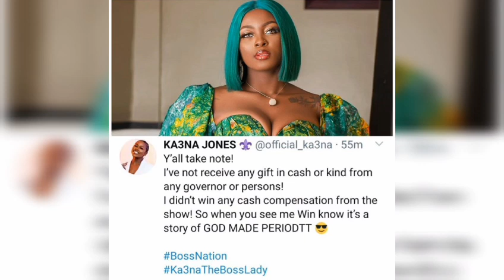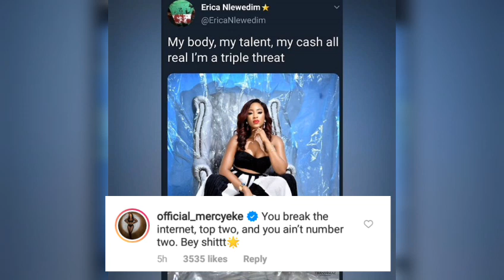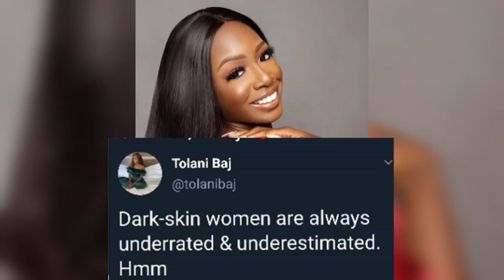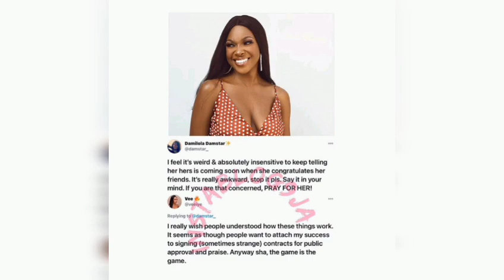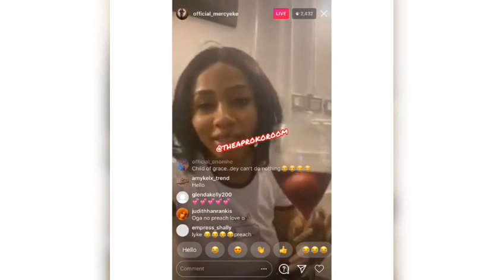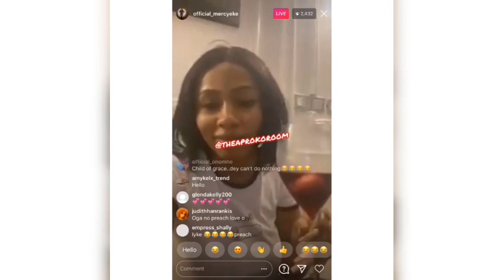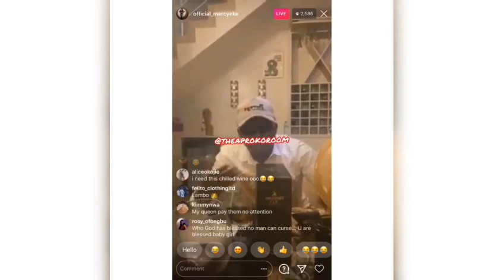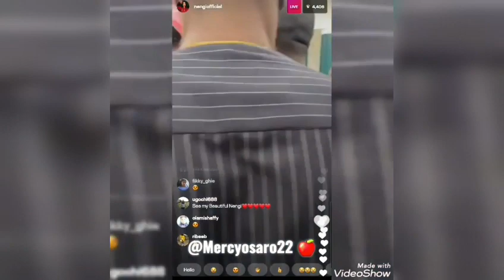ERICA,NENGI, MERCY, KA3NA & TOLANIBAJ CLASH AS NENGI GETS THREE APPOINTMENTS